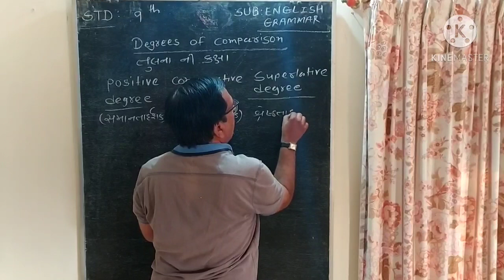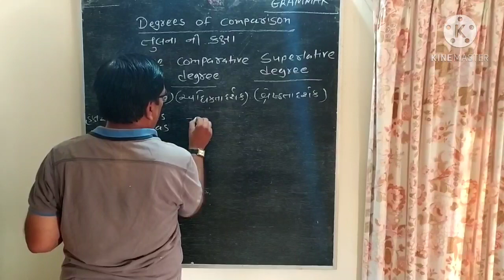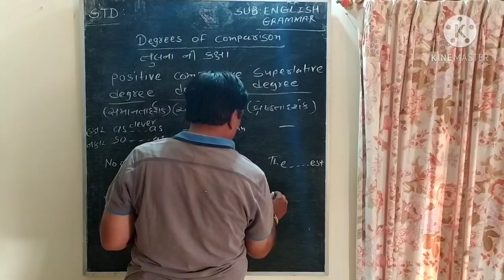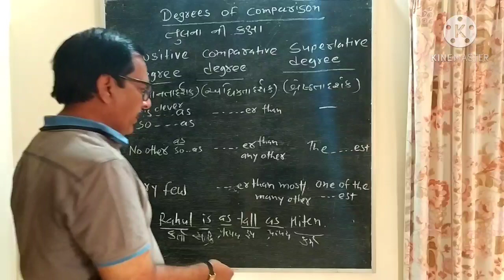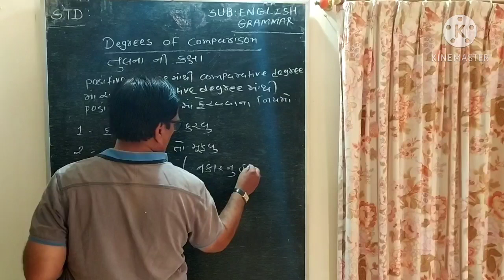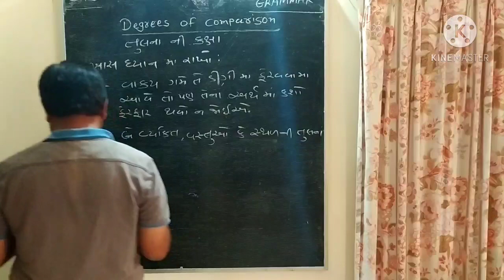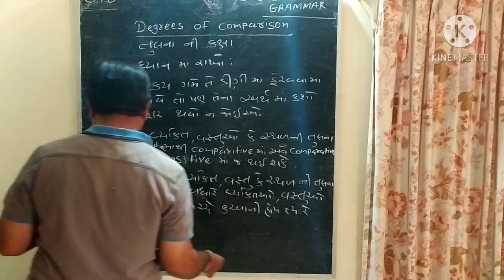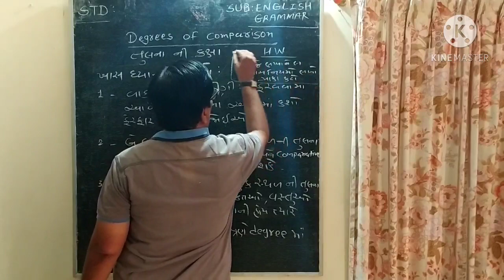SHREE SARASWATI SCIENCE SCHOOL, PORBANDAR STD-9 SUB-ENGLISH